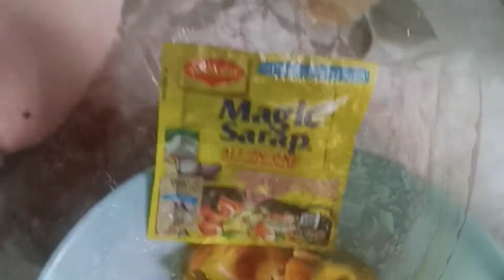LITSON BELLY-SIMPLE AND YUMMY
Tara Magluto tayo Ng Lamian na LITSON belly.